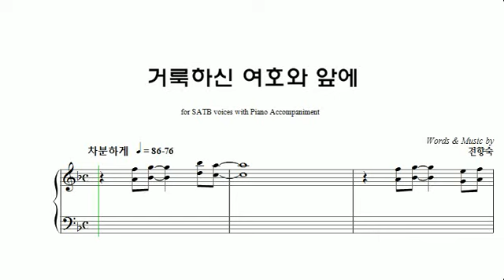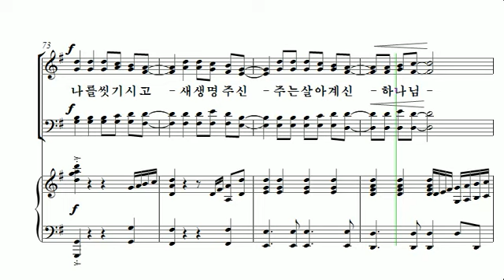[중앙아트] 중앙성가 31집 09. 거룩하신 여호와 앞에 테너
09. 거룩하신 여호와 앞에 – 작곡가 전향숙